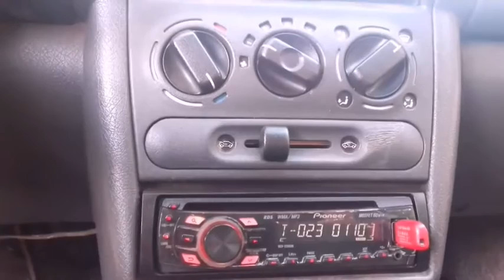SEM JUIZO-TRIBO DA PERIFERIA PARTE 2 /INSCRITO.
VAMOS BATER META  10 LIKE VOU POSTAR OUTRO VIDEO SEGUNDA ..

Compartilhem.